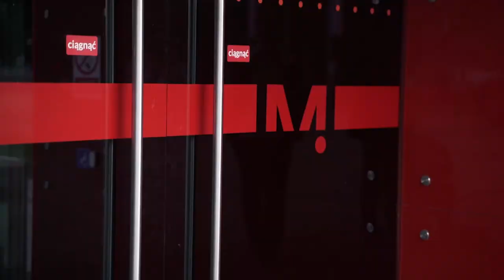Co w CSMie piszczy? #3| Goście Łukasza Maciejewskiego - Małgorzata Foremniak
A dziś z rana coś dla oderwania…

Małgorzata Foremniak była gościem spotkania z Łukasz Maciejewski w Centrum Sztuki Mościce. Pani Foremniak przyjechała promować nowy film debiutującego Bartosza Blaschke "Sonata", który opowiada prawdziwą historię Grzegorza Płonki (w tej roli Michał Sikorski) i jego rodziców (Małgorzata Foremniak i Łukasz Simlat).

Film „Sonata” w CSMie grany jest jeszcze tylko dzisiaj o 18:15 i 20, także śpieszcie się, aby nie przegapić tej niezwykłej historii!

Realizacja: Michał Liguz